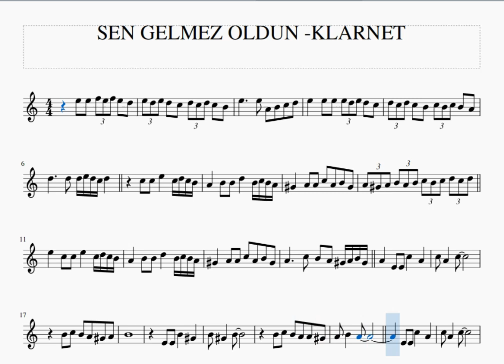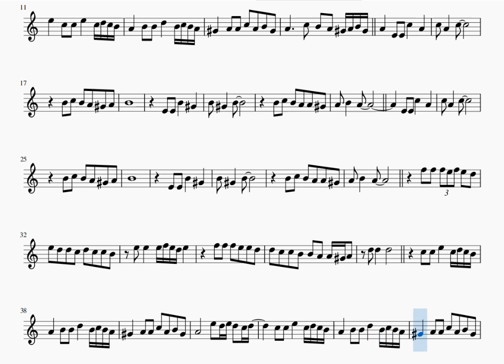SEN GELMEZ OLDUN -KLARNET NOTALARI